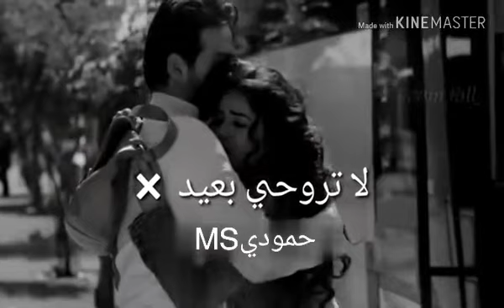اجمل اغاني😻 ومقاطع فيديو حالات🎧🎶 واتس اب لا تروحي بعيد💔 عني ضلك قريب😯 مني بحبك انا💘🌸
يظنون ان الانثى💜 رحالة من قلب الى قلب
    تبحث عن احاسيس مؤقته🌸 وترحل..

      جاهل😘 من يفكر في هذه 🎧الطريقه..
     الانثى وطننا لمن استوطنها💌 وقدرها..

لاتنسونا من اللايك والاشتراك بلقناة ليصلكم كل جديد🙈💚
واتس اب
اجمل💋 مقاطع فيديو 🎧🎶حب ورومانسيه حالات واتساب2020M💖S
اجمل اغاني و فيديوهات حالات 😜واتس اب وانا💖 العب ببجي 💪لا اعلم ماذا اقول 😂لكنني محترف👌
اجمل اغاني🎶🎧 ومقاطع فيديو حالات💗 واتس اب انت🌸 حبيبي و نصف الثاني💋 انا من غيرك عايش وحداني🙈😘
بالناقص بلا حب 😍❤️🤡🌺😅 ❉◀🔘ــــــــــــــــــــــــــــــ 00:30